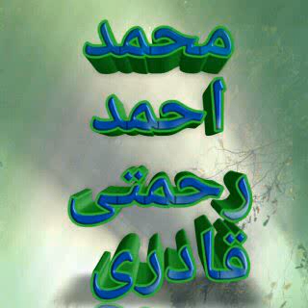New manqabat sakaar gause azam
Karam ki ek nazar